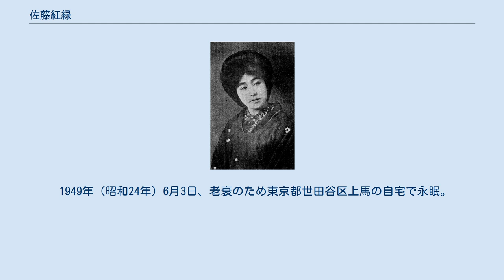佐藤紅緑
佐藤 紅緑（さとう こうろく、1874年（明治7年）7月6日 - 1949年（昭和24年）6月3日）は、日本の劇作家、小説家、俳人。
 本人の意に反して執筆することとなった「少年小説」の分野で、昭和初期に圧倒的な支持を受け、「少年小説の第一人者」として知られる。
作詞家で詩人のサトウハチロー、小説家の佐藤愛子、脚本家で劇作家の大垣肇の父。
3人とも母は異なり、肇は愛人の子供であり、同居はしていない。
弟子に佐藤惣之助と、独自の日本文化論を提唱した福士幸次郎の、2人の詩人がいる。
福士は紅緑の食客で、紅緑の家庭内の事件のたびにその収拾に奔走した。
 晩年の紅緑は、少年たちに理想を説く小説を書き続けたが、皮肉にも、別居していた肇以外の、長男ハチローをはじめとする4人の息子たちは、すべて道楽者の不良青少年となった。
ハチローは詩人として成功したが、他の3人は、乱脈な生活を続けた破綻者となり、破滅的な死を迎えた。
紅緑は生涯、彼らの借金の尻拭いをし続けた。
その有様は、娘・愛子の小説『血脈』に描かれている。
 妻の三笠万里子。
聚楽館の養成所女優。
娘の佐藤愛子はその生涯をもとに『女優万里子』を上梓 1874年（明治7年）、現在の青森県弘前市親方町に、父・弥六、母・支那（しな）の次男として出生。
本名洽六。
 父の佐藤弥六（1842年 - 1923年）は、幕末に福沢諭吉の塾（慶應義塾）で学び、帰郷して県会議員となり産業振興に尽力、また『林檎図解』、『陸奥評話』、『津軽のしるべ』などの著書も著し、森鷗外の作品「渋江抽斎」にも郷土史家として登場する、弘前を代表する人物だった。
 1890年（明治23年）東奥義塾を中退、青森県尋常中学校（現弘前高校）に入学。
1893年（明治26年）、遠縁に当たる陸羯南を頼って上京、翌1894年（明治27年）、日本新聞社に入社。
正岡子規の勧めで俳句を始める。
1895年（明治28年）、病により帰郷、東奥日報社に入社、小説、俳句などで活躍。
1896年（明治29年）、東北日報社、翌1897年（明治30年）には河北新報社の主筆となる。
1900年（明治33年）、報知新聞社に入社し大隈重信に重用される。
記者活動の他に俳人として活躍。
大デュマ、ヴィクトル・ユーゴーなどの翻訳も手がける。
 1905年（明治38年）、記者生活を止め、俳句研究会を起こす。
小説「あん火」「鴨」など自然主義風の作品により注目を浴び、1908年（明治41年）、創作集『榾（ほだ）』を刊行。
 1906年（明治39年）から1914年（大正3年）まで、新派の本郷座の座付作者を勤める。
 1912年（大正元年）に小説『霧』、翌1913年（大正2年）に『谷底』をはじめ新聞連載小説を発表。
1915年（大正4年）、劇団新日本劇の顧問。
20歳下の女優横田シナ（後、三笠万里子と改名）を見初める。
1918年（大正7年）、年上女房はるとの別居などを経て、1922年（大正11年）、万里子と結婚。
1923年（大正12年）、映画研究のため渡欧、翌1924年（大正13年）東亜キネマの所長に就任する（1925年（大正14年）退任）。
 妻・三笠万里子を女優として売り出そうと、劇団活動を行うが、「紅緑にとりいって主役の座を得た」との悪評により、成果は思わしくなかった。
万里子は、妊娠・出産により女優を断念する。
 1919年（大正8年）から1927年（昭和2年）にかけて新聞雑誌に連載小説『大盗伝』（1921年・大正10年）「荊の冠」（1922年・大正11年）『富士に題す』（1927年・昭和2年）を書き、大衆小説の人気作家となる。
 1925年（大正14年）ごろ、兵庫県武庫郡鳴尾村（現在の西宮市）甲子園の自宅を「少年倶楽部」編集長の加藤謙一が訪問して、連載小説の寄稿を依頼した。
佐藤は「洟垂れ小僧向けに書けるか」と激怒し、諦めた加藤が去り際に「佐藤先生ならよい読み物を書いてもらえると思って来たのだが」と口にすると「考えてみる」と翻意、加藤の帰京後しばらく経ってから電話で連載受諾を返答した。
この結果1927年（昭和2年）から少年小説『あゝ玉杯に花うけて』を連載し好評を博し、挿絵画家高畠華宵の寄稿拒否で低迷していた「少年倶楽部」の部数を大きく伸張させた。
その後も『少年讃歌』、『英雄行進曲』などを...